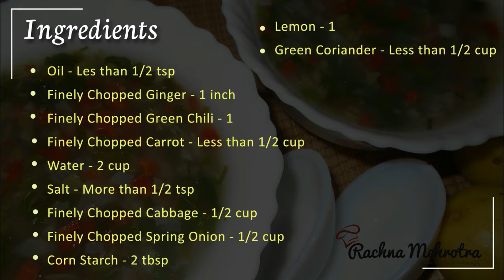धनिया-नींबू वेजिटेबल सूप - Lemon Coriander Soup - Healthy & Tasty Soup - Refreshing Soup Recipe